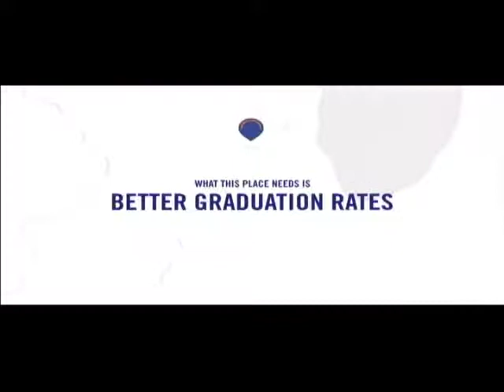Murrow New 8 WSU's Cougar Corner for December 8, 2017